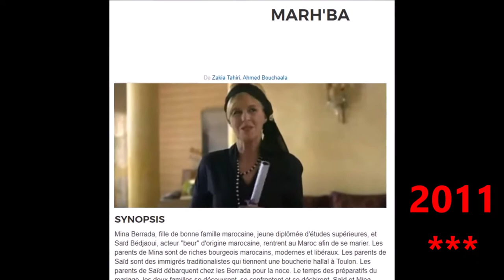CHANTAL LADESOU Cinématographie de 2021 à 1965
Filmographie :
Cinéma de Chantal LADESOU
• 1965 : Les Enquiquineurs de Roland Quignon
• 1974 : Le Fantôme de la liberté de Luis Buñuel : la jeune femme qui passe le papier toilette
• 1975 : Les Maîtresses de vacances de Pierre Unia : la danseuse au turban
• 1983 : La Vie est un roman d'Alain Resnais
• 1984 : Les Brésiliennes du Bois de Boulogne de Robert Thomas : une prostituée avenue Foch
• 1986 : Le Bonheur a encore frappé de Jean-Luc Trotignon : Madame Lassouche
• 1988 : Envoyez les violons de Roger Andrieux : la régisseuse de la salle de projection
• 1989 : Tour d'ivoire de Dominique Belet (court-métrage)
• 1991 : Une époque formidable... de Gérard Jugnot : l'infirmière violentée
• 1993 : Télé-carton de Gil Lefauconnier et Isabelle Salvini (court-métrage)
• 1993 : Piège à sons de Philippe Dorison (court-métrage)
• 1995 : Comment devenir cinéaste sans se prendre la tête de Jacques Rozier (court-métrage)
• 1997 : Jeunesse de Noël Alpi : Jeanne
• 2003 : Les Clefs de bagnole de Laurent Baffie : la guichetière de la banque
• 2004 : Les Gaous d'Igor Sekulic
• 2004 : People de Fabien Onteniente : une jet-setteuse en cure
• 2006 : Les Aristos de Charlotte de Turckheim : une maîtresse de maison
• 2008 : Star de Sébastien Cop (court-métrage)
• 2009 : Number One de Zakia Tahiri : Mademoiselle Morel
• 2011 : Marhba d'Ahmed Bouchaala et Zakia Tahiri
• 2013 : 100% cachemire de Valérie Lemercier : Danielle
• 2016 : C'est quoi cette famille ?! de Gabriel Julien-Laferrière : Aurore
• 2017 : Alibi.com de Philippe Lacheau : la vétérinaire
• 2017 : Chacun sa vie de Claude Lelouch : la contrôleuse fiscale
• 2017 : Bonne Pomme de Florence Quentin : Mémé Morillon
• 2018 : L'Âge dort de Paolo Cedolin Petrini (court-métrage) : Yolanda
• 2018 : Comment tuer sa mère de David Diane et Morgan Spillemaecker : Madame Mauret
• 2018 : Lumière Noire de Enguerrand Jouvin (court-métrage) : Evelyne
• 2018 : Les Déguns de Cyrille Droux et Claude Zidi Jr : Christiane
• 2018 : Nicky Larson et le Parfum de Cupidon de Philippe Lacheau : la belle-mère de Gilbert
• 2019 : C'est quoi cette mamie ?! de Gabriel Julien-Laferrière : Aurore
• 2019 : Les Municipaux, trop c'est trop de Francis Ginibre et Éric Carrière : Mademoiselle Legrand
• 2020 : 30 Jours max de Tarek Boudali : la mère de Pierre
• 2021 : C'est quoi ce papy ?! de Gabriel Julien-Laferrière : Aurore
• 2021 : Super-héros malgré lui de Philippe Lacheau

Chantal Ladesou, née le 5 mai 1948 à Roubaix (Nord), est une actrice et humoriste française. Formée au Conservatoire de Lille et au Cours Simon à Paris, elle est révélée au public en participant à l'émission La Classe à la fin des années 1980. Elle se produit dans des one-woman-show, des pièces de théâtre, des films, des séries télévisées et des téléfilms.